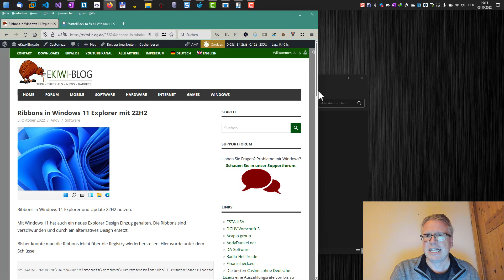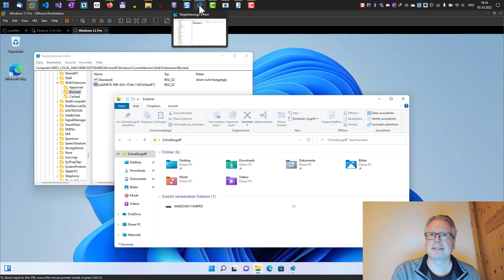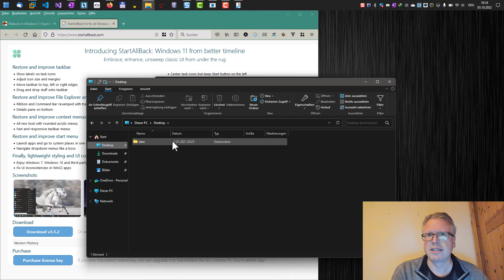Ribbons in Windows 11 Explorer mit 22H2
Ribbons in Windows 11 Explorer und Update 22H2 nutzen.
Mit Windows 11 hat auch ein neues Explorer Design Einzug gehalten. Die Ribbons sind verschwunden und durch ein alternatives Design ersetzt.
Bisher konnte man die Ribbons leicht über die Registry wiederherstellen.